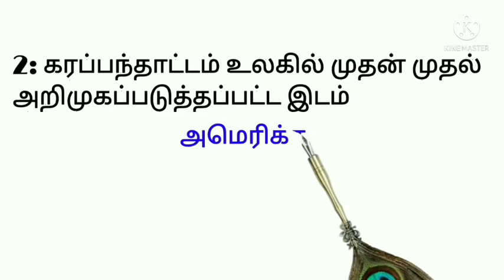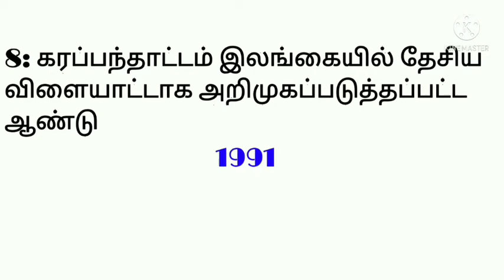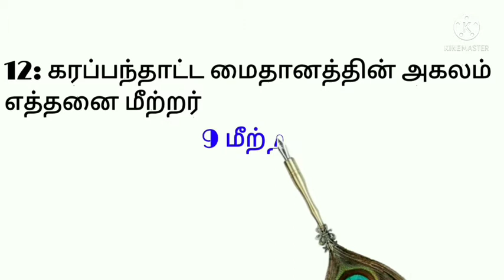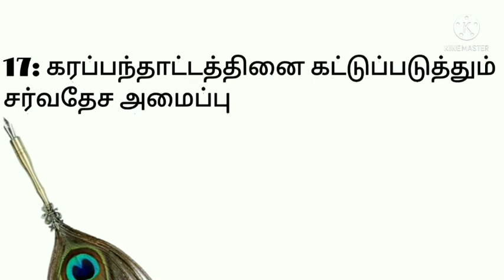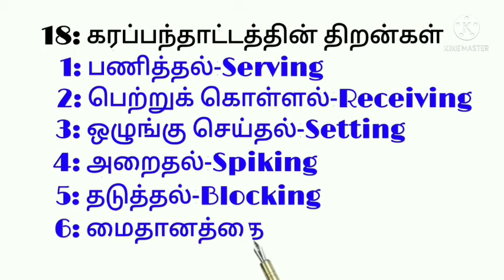𝐕𝐨𝐥𝐥𝐞𝐲𝐛𝐚𝐥𝐥 🏐 𝐡𝐢𝐬𝐭𝐨𝐫𝐲 𝐢𝐧 𝐓𝐚𝐦𝐢𝐥 | 𝐒𝐭𝐮𝐝𝐲 𝐰𝐨𝐫𝐥𝐝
Hi friends welcome to Study world channel

This video is Volleyball 🏐 history

Volleyball history theriyuma/therijaddi intha videova konjam kuda skip pannama paarunka. Apathan ungalukku intha video purijum.

intha videova skip pannama paarunka apatthan unkalukku intha video puriyum.

intha video pidichiruntha like pannunka appa than ennakku adutha video seija ennakku motivation a irrukkum.